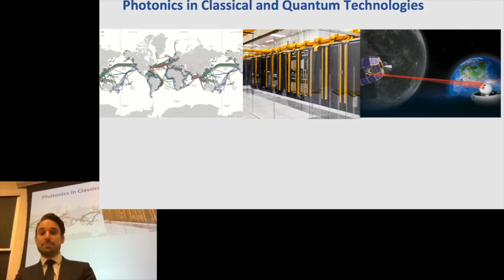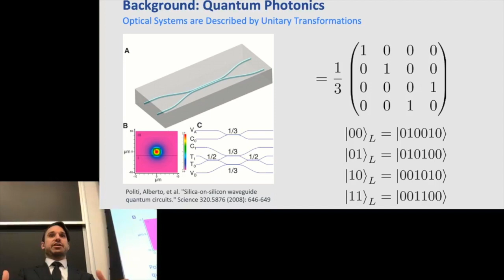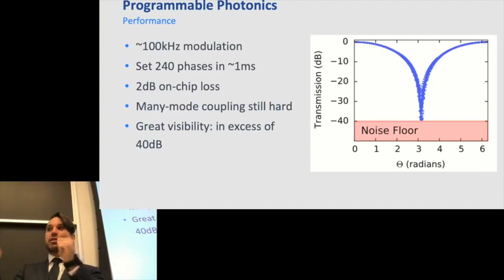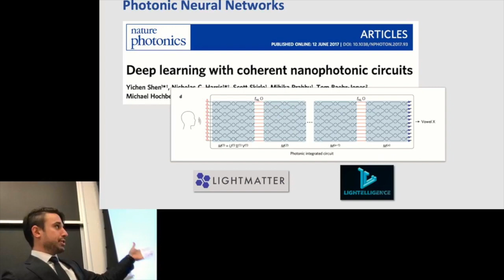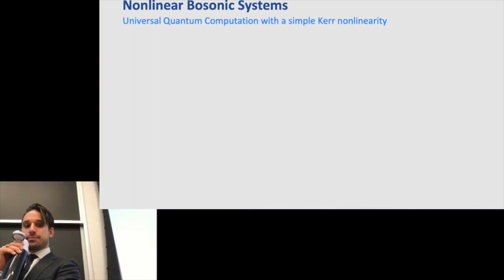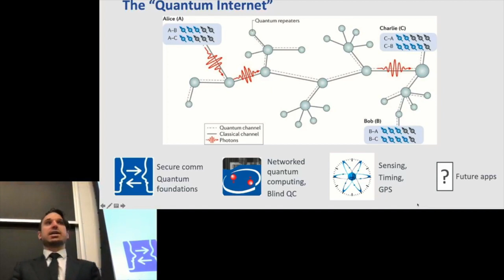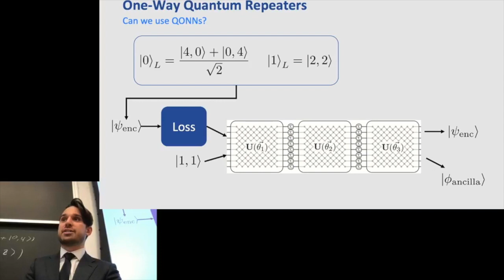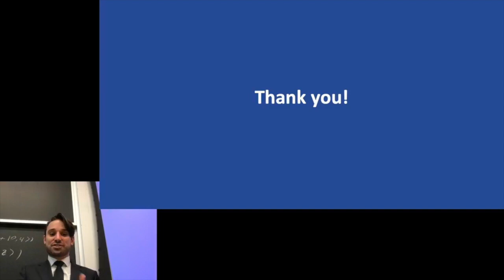MIT EECS PhD Defense: Programmable Photonics for Quantum and Classical Information Processing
PhD thesis defense on Friday, January 18th, 2019